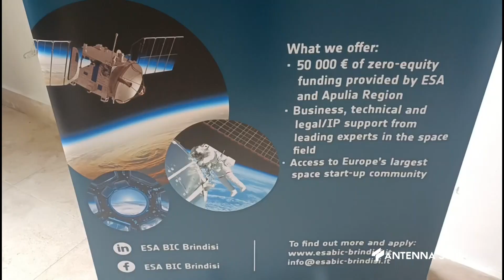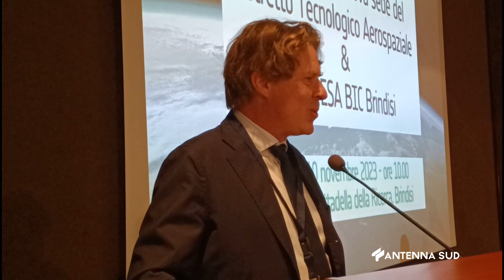10 novembre 2023 Brindisi Distretto tecnologico aerospaziale